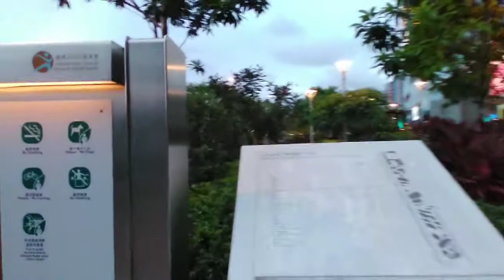indahnya bunga sakura di north point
Jalan jalan sore dihari libur,menikmati indahnya bunga sakura di North Point Hongkong